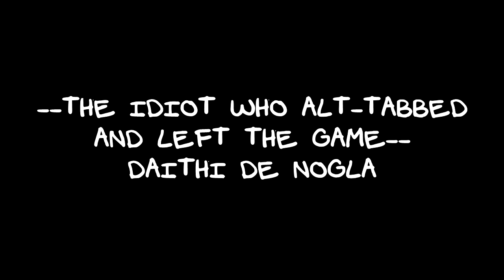VanossGaming - Vanoss COD Zombies Funny Moments - Best Ending EVER (not really)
► This channel is a compilation of all the funny moments in many games, especially GTA 5

Gamers:
and more...

Grand Theft Auto V is an open world action-adventure video game developed by Rockstar North and published by Rockstar Games. It was released on 17 September 2013 for the PlayStation 3 and Xbox 360, on 18 November 2014 for the PlayStation 4 and Xbox One, and on 14 April 2015 for Microsoft Windows. The game is the first main entry in the Grand Theft Auto series since 2008's Grand Theft Auto IV. Set within the fictional state of San Andreas, based on Southern California, the single-player story follows three criminals and their efforts to commit heists while under pressure from a government agency. The open world design lets players freely roam San Andreas's open countryside and fictional city of Los Santos, based on Los Angeles.